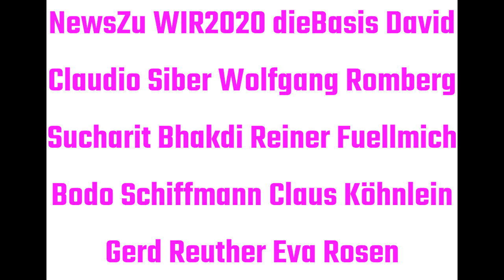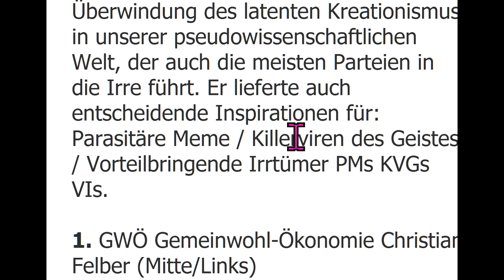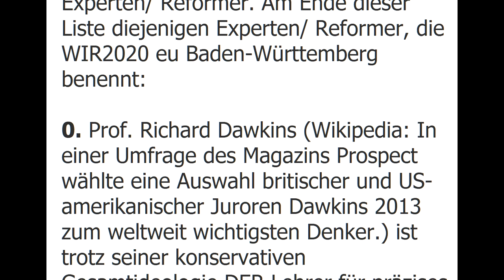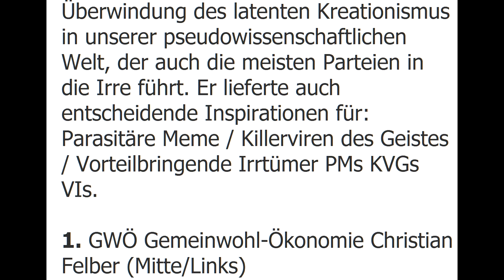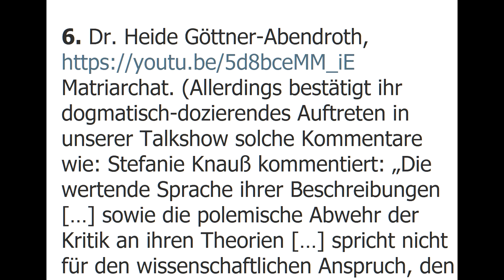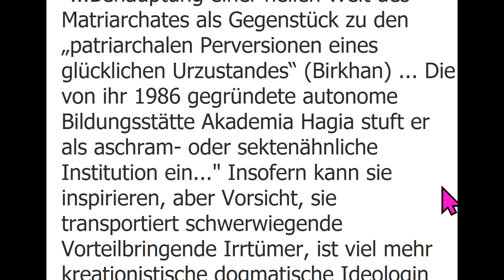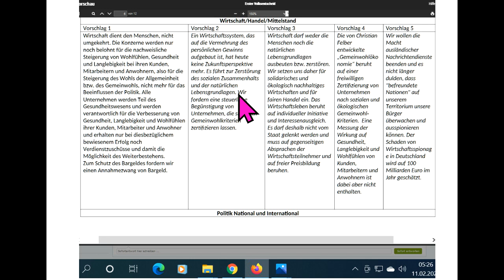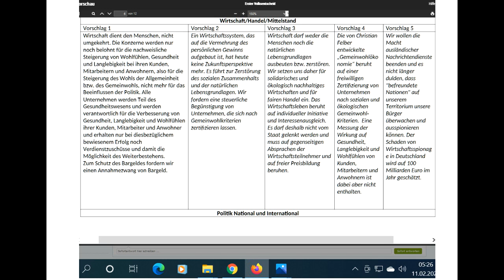TipsFür dieBasis WIR2020 Sucharit Bhakdi Reiner Fuellmich Bodo Schiffmann Ger Reuther Köhnlein Rosen